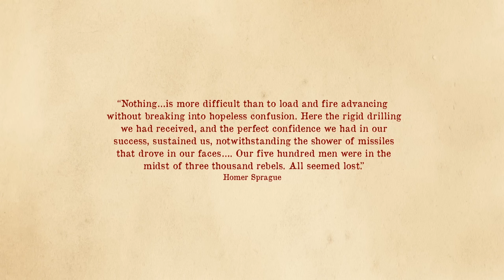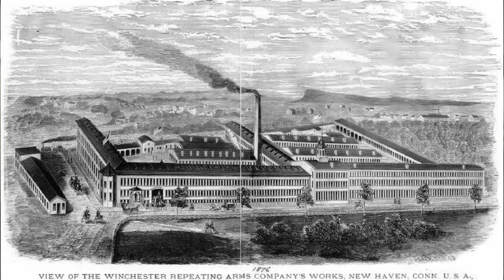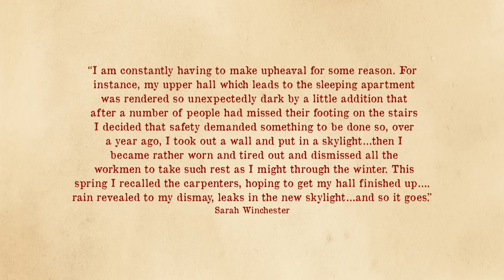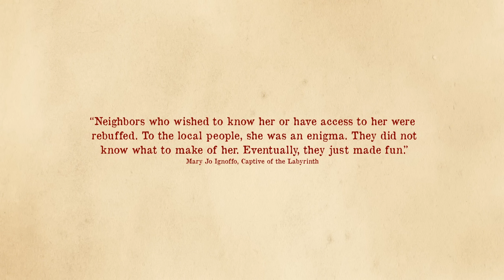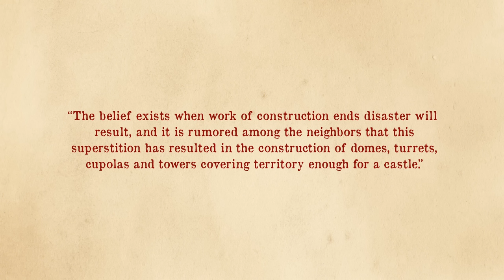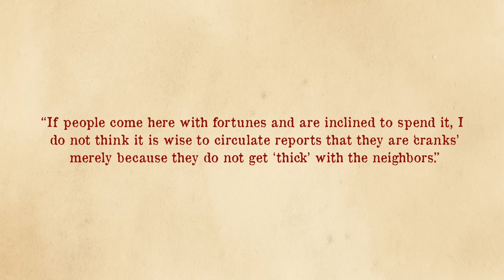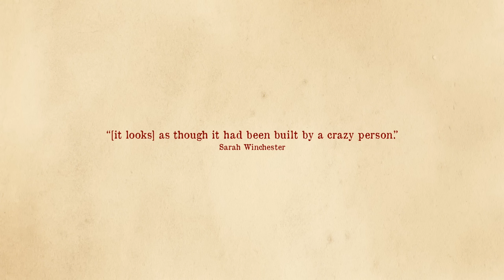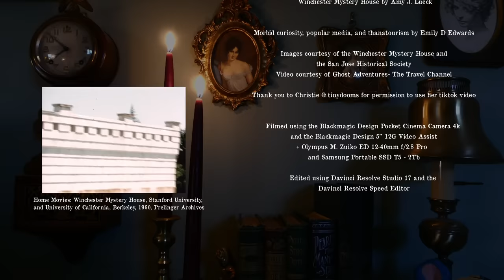The Truth About the Winchester Mystery House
The legend goes that Sarah Winchester was so haunted by the ghosts of people killed by Winchester guns that she built her massive house to confuse them and evade death. But it turns out that's not quite the truth... so what is? Who, really, was Sarah Winchester? And why did she build the Winchester Mystery House? Come learn with me!

Olympus M. Zuiko ED 12-40mm f/2.8 Pro

Edited using DaVinci Resolve Studio 17 and the Blackmagic Design DaVinci Resolve Speed Editor

Sources:
Captive of the Labyrinth: Sarah L. Winchester, Heiress to the Rifle Fortune by Mary Jo Ignoffo

Sarah Winchester: Beyond the Mystery by Bennett Jacobstein

Ghostland: An American History in Haunted Places by Colin Dickey

The Gunning of America: Business and the Making of American Gun Culture By Pamela Haag

The Winchester: The Gun that Built an American Dynasty By Laura Trevelyan

Free Spirits: Spiritualism, Republicanism, and Radicalism in the Civil War Era by MARK A. LAUSE

What Looks Like Mad Disorder: The Sarah Winchester House by Joni Tevis

Bad language: a maze of myths: The Winchester Mystery House by Karen Stollznow

The Time of Desire: The Winchester House by Lene M. Johannessen

Haunting Women’s Public Memory: Ethos, Space, and Gender in the Winchester Mystery House by Amy J. Lueck

​Morbid curiosity, popular media, and thanatourism by Emily D Edwards

Images and video courtesy of the San Jose Historical Society, The Winchester Mystery House, Prelinger Archives and The Travel Channel

Thank you to Christie @ tinydooms for permission to use her tiktok video